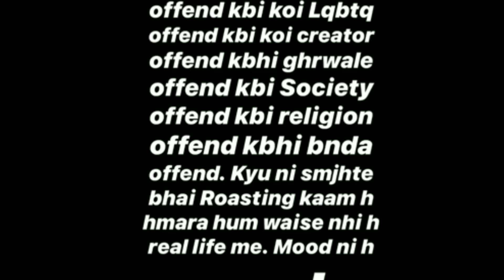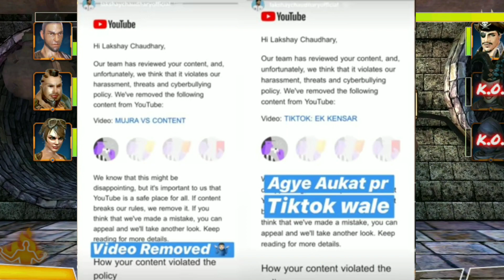Why CarryMinati Video Deleted. Elvish Yadav. Lakshay Chaudhry. Amir Siddiqui. CarryMinati.